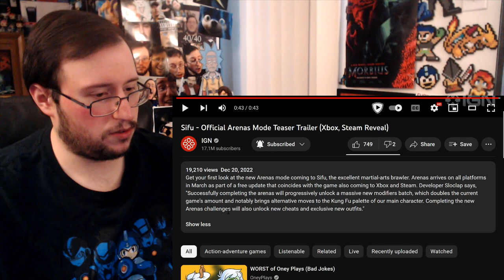Gor's "SIFU" Arenas Mode & Xbox Reveal Teaser Trailer REACTION